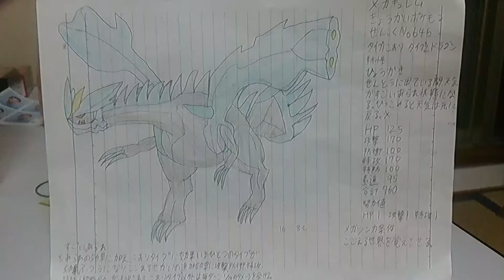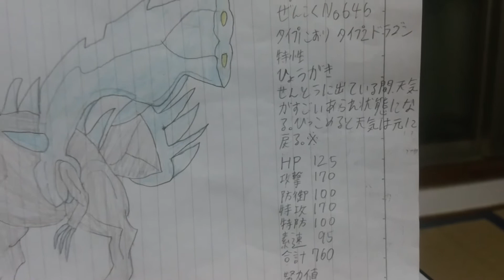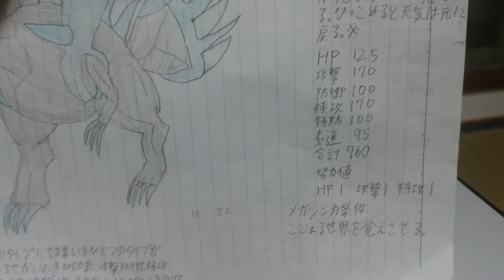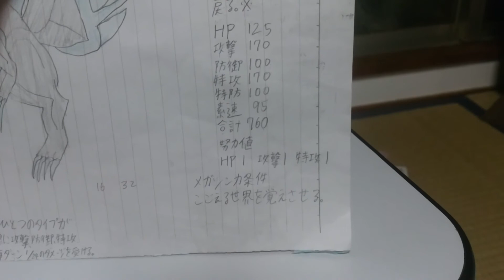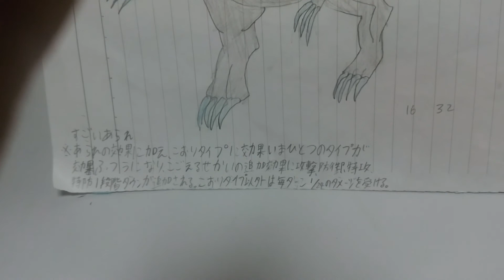自分で考えたポケモン紹介 メガキュレム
ビューty
キュレムのオリジナル姿のメガシンカを考えました。
HP:125　攻撃:170　防御:100　特攻:170　特防:100　素速:95　合計:760
努力値:　HP:1　攻撃:1　防御:1
特性:氷河期
戦闘に出ている間だけ天気を凄いあられになる。引っ込めると元に戻る。
凄いあられの効果
あられの効果に加え､凍りタイプの技が効果いまひとつのタイプが効果普通になり、凍える世界の追加効果が相手の攻撃､防御、特攻､特防も一段下がる。
メガシンカ条件:凍える世界を覚えさせる。